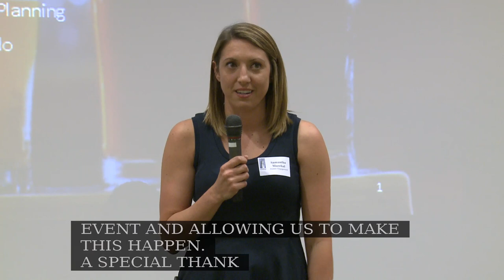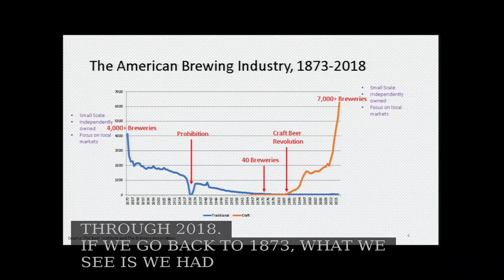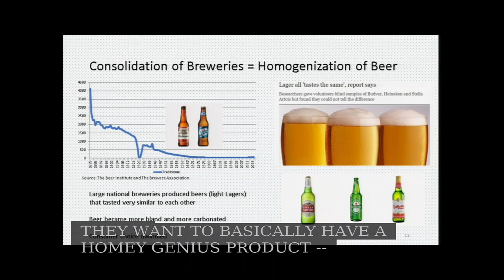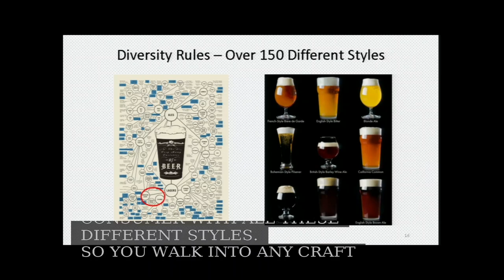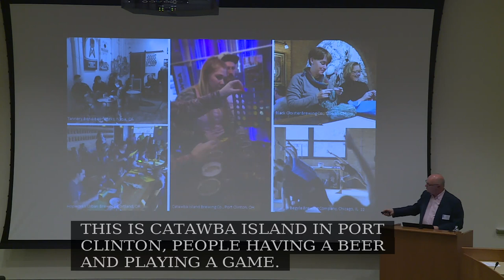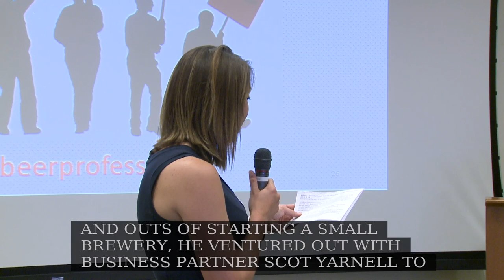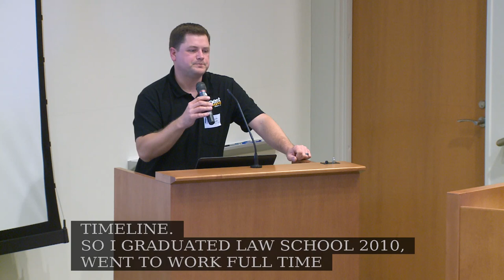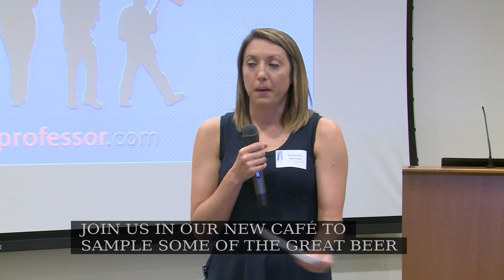Craft Beer Industry Lecture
Dr. Neil Reid, professor of geography and planning at UToledo, affectionately known as the "Beer Professor," will present on the phenomenal growth of the craft beer industry and the factors driving its growth.
Representatives from two Toledo breweries will share their experience with craft beer and how they began as home brewers before opening their breweries. Scot Yarnell (Univ Coll '00) and Keefe Snyder (Eng '06, Law '10) co-own Earnest Brew Works and Aaron Grizaniuk (Univ Coll '05) and Eric Pfohl co-own Patron Saints Brewery.